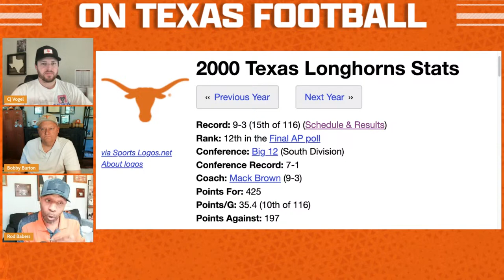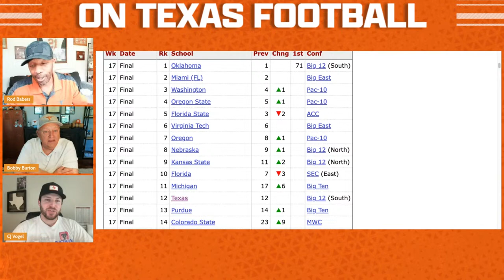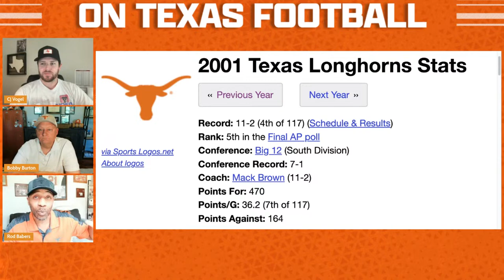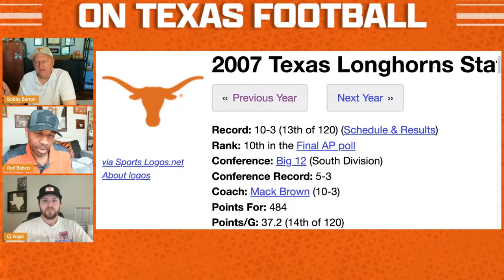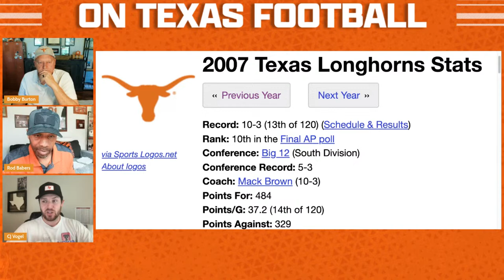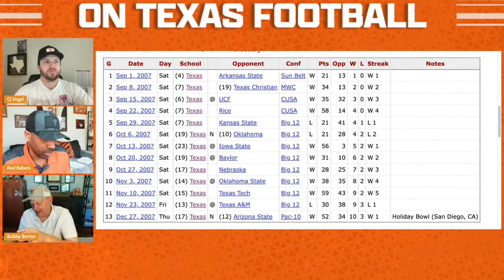Which 2000s Texas Teams Make a 12 Team Playoff? | Longhorn Livestream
OTF's Longhorn Livestream debates which 2000s teams would make a 12 team playoff and takes your questions! Drop your questions and comments in the chat!